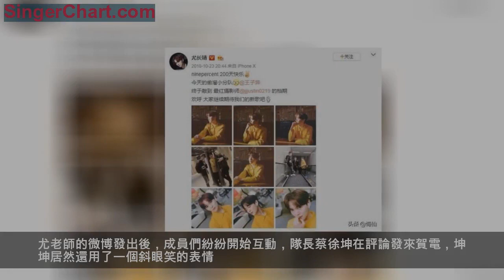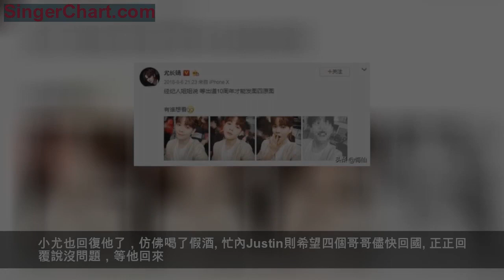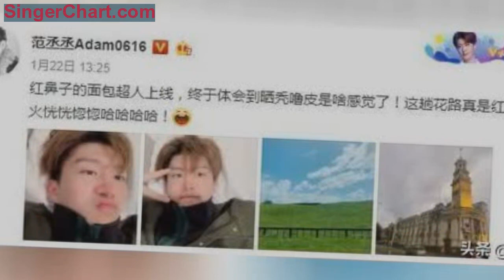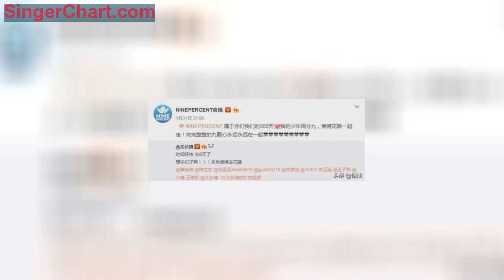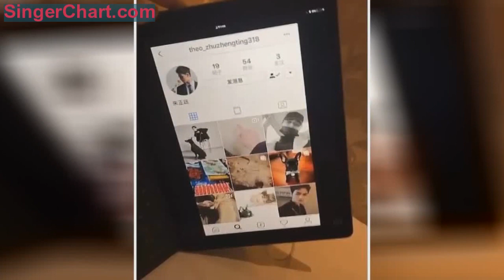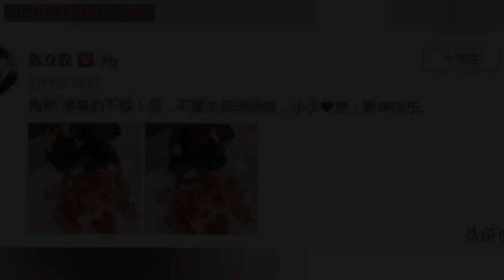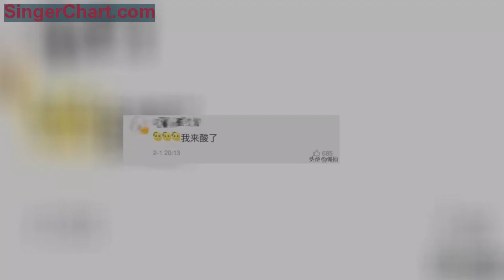NINEPERCENT出道300天互動團魂炸裂蔡徐坤表情包和尤長靖人設亮了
一眨眼，ninepercent已經出道300天了。前天尤長靖發微博稱很想念隊友，希望未來可以一起走花路。
視頻里他和朱正廷、小鬼、范丞丞在一起說「三百天快樂」，看樣子大家剛剛洗漱完畢，作為無眉星人的星姐真的hin羨慕正正自帶妝效的濃眉。
丞丞這個素顏是real素顏了，還扎了個小啾啾，剛開始看他們倒數「3、2、1」星姐以為他們接下來要唱「愛就像藍天白雲……」
正正看起來臉有點圓回來了，穿的還是那件熟悉的睡衣，著名寵物博主朱正廷的睡衣必須有小法斗。
話說馬來甜心的確是個有儀式感的主唱，ninepercent出道100天的時候他發了微博故事說愛工作，愛隊友。
ninepercent出道200天的時候他也發了微博，真是很重感情一男的。
當時偷溜小分隊的互動也很有趣，Justin幫ninepercent其他成員拍的照片質量都蠻不錯的。
大家都等著你出道10周年發原圖，到時可別忘記了發，星姐已拿小本本記好了。
看來《創新者》MV里的時間掌控者人設真的很符合uu了。
發微博不僅艾特了自己，艾特隊友的順序還是嚴格按照九個人的出道排名，尤老師簡直可以說是百分九的頭號團粉了。
尤老師的微博發出後，成員們紛紛開始互動，隊長蔡徐坤在評論發來賀電，坤坤居然還用了一個斜眼笑的表情。
坤坤最近在微博hin活潑，是蔡小葵本葵了，左邊和右邊 i see no difference。
尤長靖這條回復EXO me？？？麻煩你在微博寫篇一萬字的小論文告訴大家你們之間的小秘密。
王子異也評論說隊友們臭屁，臭屁這是什麼可可愛愛的稱呼？
尤長靖回復他說擔心隊友一時半會還get不到這個梗，好奇百分九的臭屁梗，尤老師有空給大家普及一下啦~
小鬼轉發說兄弟們走起來，你們都一起走到紐西蘭啦，不造新綜藝能不能讓剩下的成員每人都來錄一期。
尤老師回覆說走就走誰怕誰，九個人就要整整齊齊走出氣勢來。
正正說無論之後咋樣九個人兄弟forever，他的微博為什麼可以發語音？從他的空格里星姐腦補了他的語氣。
小尤也回復他了，仿佛喝了假酒。
忙內Justin則希望四個哥哥儘快回國。
正正回覆說沒問題，等他回來。
尤老師居然叫Justin「小寶貝」，捏臉已經提上日程。
丞丞說再錄幾天就可以跟兄弟們見面了，還問要不要轉播春運實況，丞丞果然皮。
恭喜丞丞喜提新名字「登登」，之後記得多發明信片鴨。
摸頭髮的動作還被粉絲做成了表情包，讓你裝酷boy哈哈。
大家都擔心他的皮膚，視頻里看起來還是有點泛紅，皮膚越白越容易曬傷。
紐西蘭紫外線很強，前兩天丞丞自嘲自己是紅鼻子的麵包超人，被曬禿嚕皮了。
看照片確實蠻嚴重的，鼻子都曬紅了。
丞丞後來發了微博安慰大家不要擔心他的曬傷，福西西防曬霜要不離手知道嗎？
ninepercent官博也轉發了尤長靖的微博，九個人一起走到現在真的不容易。
看著成員們這有愛的互動，ninepercent團粉仿佛在過年，大家盼了好久終於有了新福利，這張圖可以代表NINE's當時的心情。
最近幾個成員在國外錄綜藝，幾乎天天曬合照。
剛到紐西蘭的酷bro也給大家發了明信片，希望連軸轉的丸子能好好休息。
最近在尤老師的幫助下，正正開了INS，感覺他把INS當成QQ空間來玩。
這幾天都在瘋狂曬合照，比如說拍攝《創新者》MV的後台和在海外的集訓照，正正你手機里到底有多少存貨？
「朱尤組合」的畫風這麼清奇的嗎？
有粉絲還把百分九剩下的成員一起P上去，一家人就要整整齊齊，蔡徐坤完全像是從樹里長出來的。
小鬼和小橘最近在播的綜藝也很有意思，兩個人商量事情一定要去洗手間，大廠男孩這習慣是一時半會改不了嗎？
成員們互動這麼有愛，所以2019年二巡和新團專可以期待一下嗎？好想再看到他們在一起嘻嘻哈哈打打鬧鬧。
一起在舞台上表演《創新者》，和NINE's合唱「烏龜殼」。
時間過得真快，馬上就要過年了，昨天農農在機場給粉絲髮紅包，是「寵粉狂魔」本魔了。
紅包里是他最愛吃的巧克力。
拿到紅包的幸運粉絲在微博上PO圖，濃糖姐姐一秒變成檸檬糖姐姐。
ninepercent300天出道快樂！希望新的一年能看到百分九少年更多精彩的合體舞台~